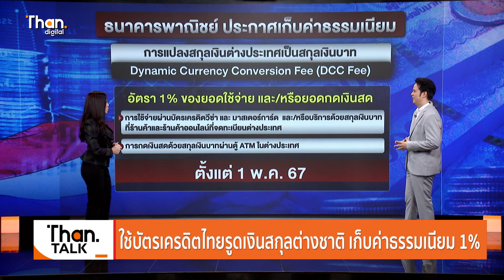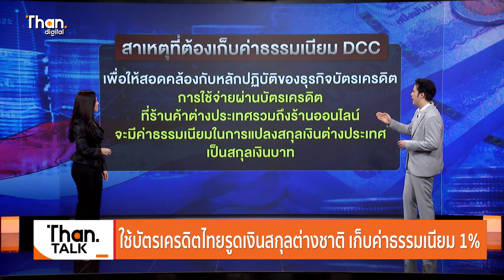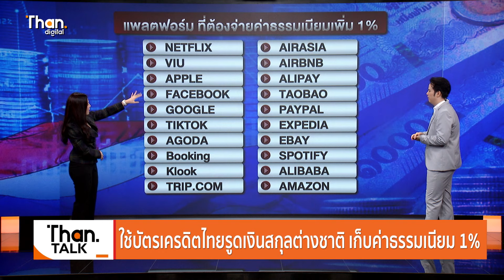1 พ.ค. นี้ รูดบัตรเครดิตสกุลเงินต่างชาติ ค่าธรรมเนียม 1% | THANTALK | 4 มี.ค.67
ธนาคารพาณิชย์ ประกาศเก็บค่าธรรมเนียมรูดบัตรเครดิต ซื้อของออนไลน์ จากร้านค้าต่างประเทศ ในอัตรา 1% ในการแปลงสกุลเงินต่างประเทศเป็นสกุลเงินบาท  หรือ Dynamic Currency Conversion Fee (DCC Fee)  เริ่ม 1พ.ค. 67 นี้